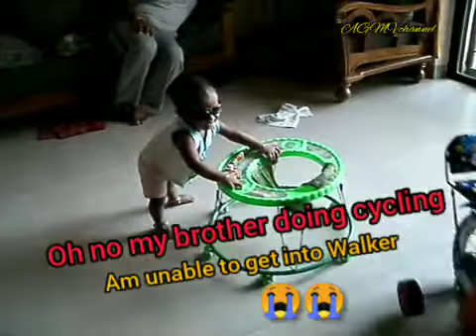Cute Baby trying & crying to get into Walker||Watch it fully whether he achieved his goal😍😍||Funny